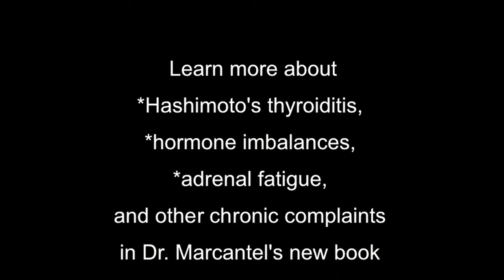Hashimoto's Thyroiditis Part 2: Looking Beyond Test Results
Hashimoto's thyroiditis can lead to an under active thyroid (hypothyroidism). In this video from a series on her book, Imagine: A Whole Different Kind of Medical Care, Dr. Tina Marcantel discusses why it's important to consider both laboratory test results AND patient symptoms when treating this chronic health problem.

Q:
So it's not always the blood work? That's important, but there are other things you have to look at?

Dr Marcantel:
Exactly. You have to go a little bit deeper.

Which leads me to a story of a young woman—let's call her "Jane"—I guess she was about 35 years old. She came to me with weight gain, decreased energy and stamina, she was fatigued, had difficulty sleeping. So we ran a full thyroid panel on her.

We came to find out that her TSH, free T3, free T4 were normal. But her TPO antibodies, which indicate she has Hashimoto's thyroiditis, were very elevated—over 1,000—so I sent her to an endocrinologist.

She came back to me a few weeks later and told me that the endocrinologist told her, "You're just going to have to live with this, because your TSH was normal, and your T4 and T3 were normal."

She was crying at that point. This was quite a number of years ago, so at that time I thought if the endocrinologist said this, then I'm just going to leave it alone as that. She left being depressed, of course.

She found out about this other doctor out of state and she flew over to his clinic. He looked at her lab work from a different point of view. He looked not just at the range of the results of her lab work, but he also looked at her symptomology. Because she had elevated TPO antibodies and she had all of these symptoms we just mentioned, he put her on thyroid medication.

Luckily for me, she came back and told me the story. She was a different person. She had lost the extra weight, she had more energy and stamina, she could go to work, she felt great. And only because this particular physician looked outside of the box.

I started studying his work, as well, and I started treating my patients not just with the lab results but also with their symptomology, and it has made a world of difference.

So we have to consider all aspects. Of course, the lab work is important, but also the symptomology of the patient.

Dr. Tina Marcantel, NMD